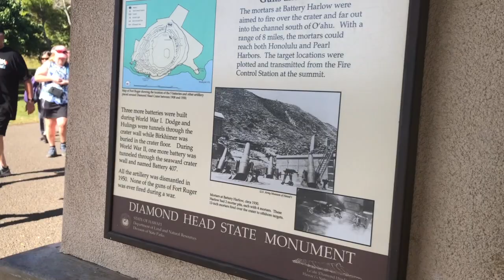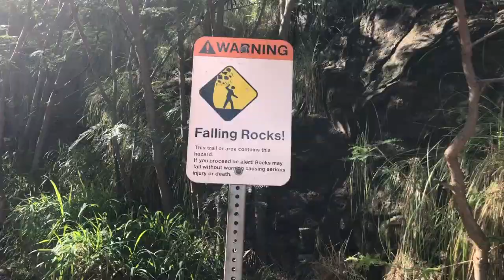Hiking Diamondhead State Monument | Beautiful day | Hawaii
This was a GREAT hike.

Anderson loved it so much-he got a free ride and STILL needed a nap LOL

My husband was a trooper for carrying him

I hate heights and am proud of surviving the whole way up. For the times I did look-the view was BEAUTIFUL

This was a 2 hour hike round trip-well normally. but because of my father in law and my son-it took us a little longer, but not too long!

The time you can enter Diamond Head is 4.30 p.m. given the amount of time it takes to complete the hike. The park is open on all days, including holidays.